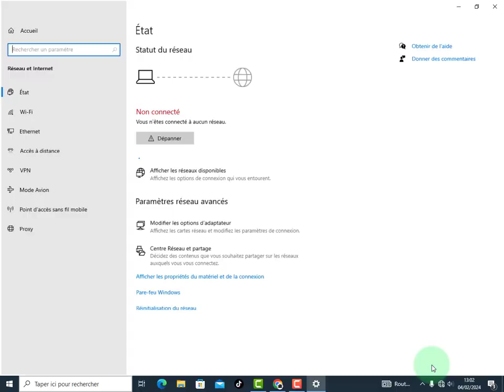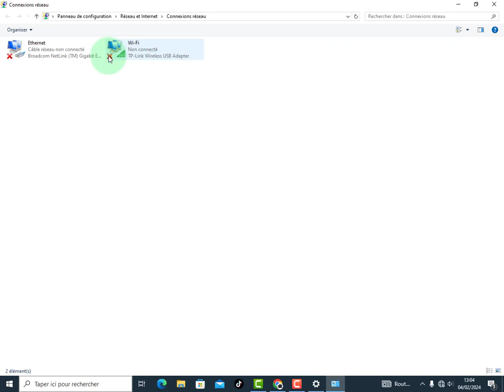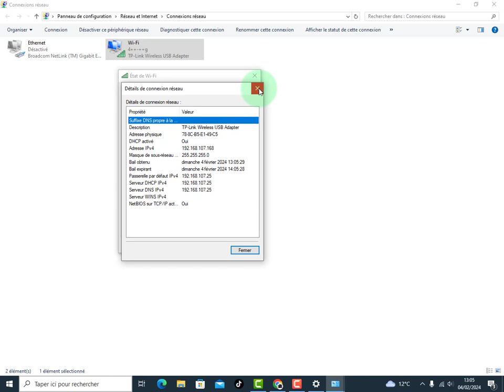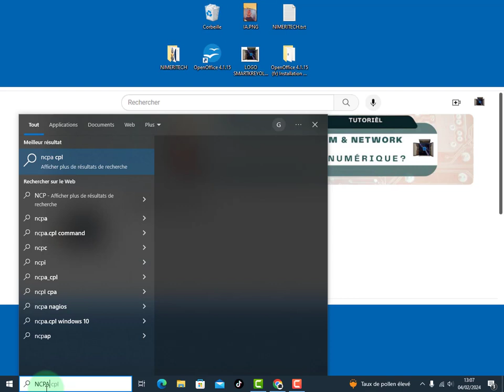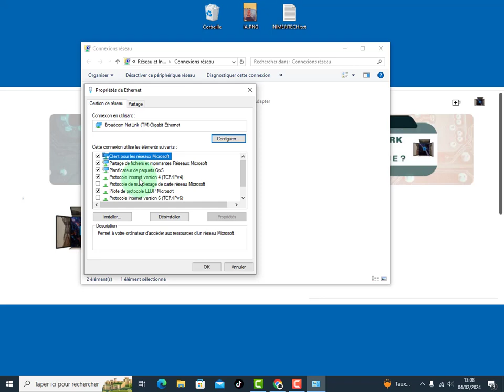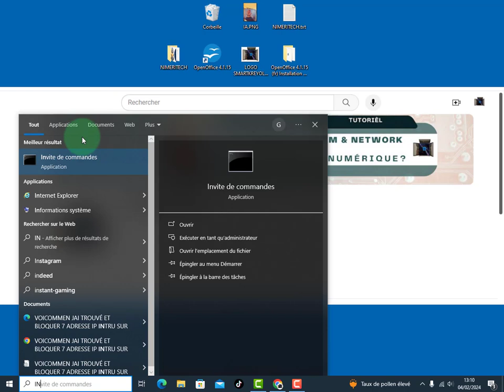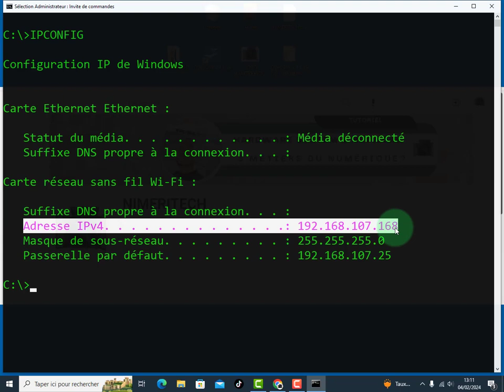tous vos ordinateurs tablette smartphone téléviseur imprimante camera utilisent le protocole IP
dans ce tutoriel vous allez voir des multiples façons de vous y rendre dans paramètres de configuration IP de votre ordinateur et multiple informations concernant  IP